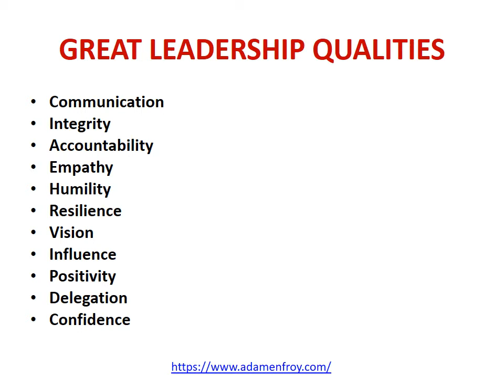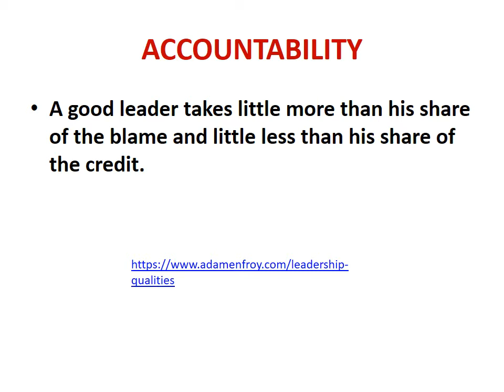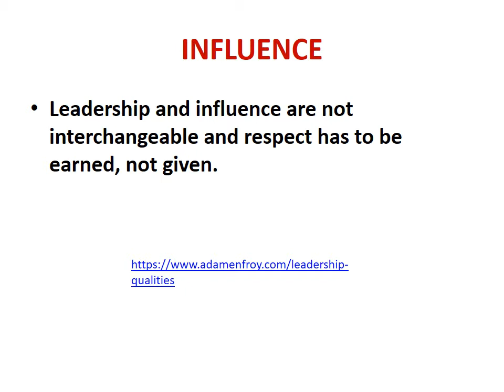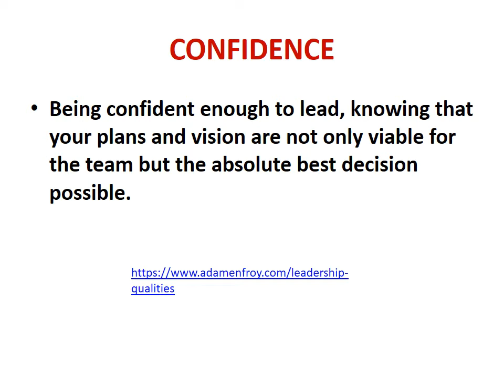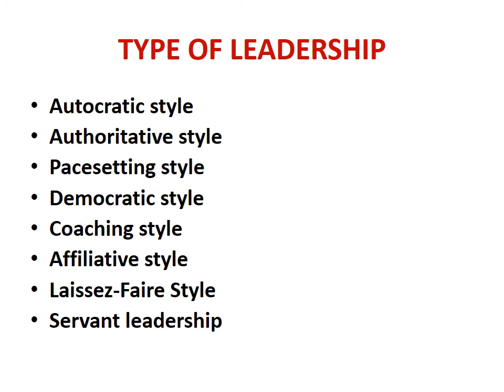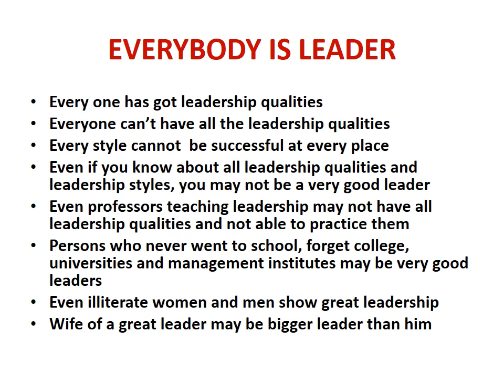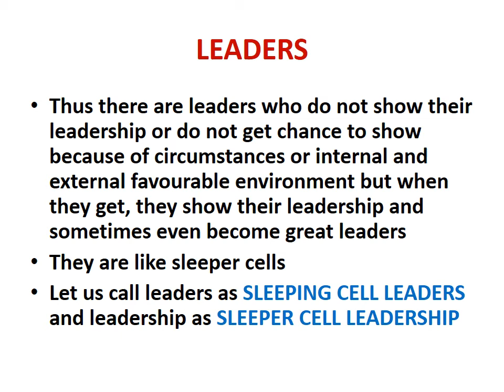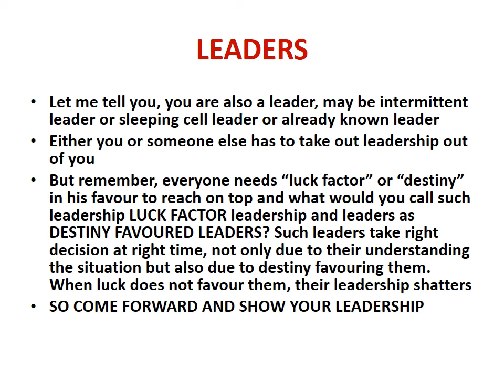Dr K M Soni on Leadership - ppt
Leadership and types of leaders are discussed